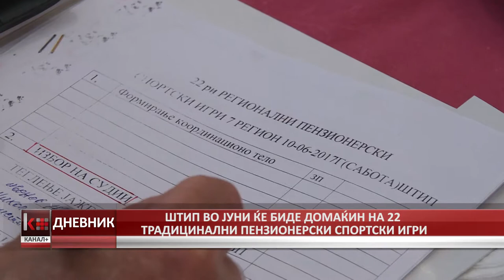ШТИП ВО ЈУНИ ЌЕ БИДЕ ДОМАЌИН НА 22 ТРАДИЦИОНАЛНИ ПЕНЗИОНЕРСКИ ИГРИ